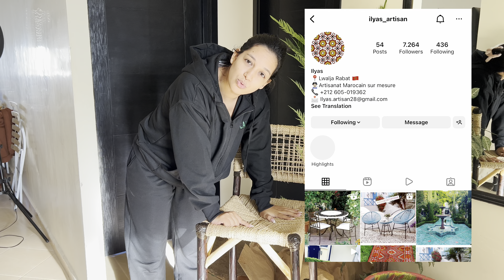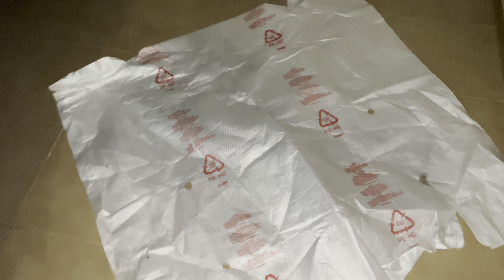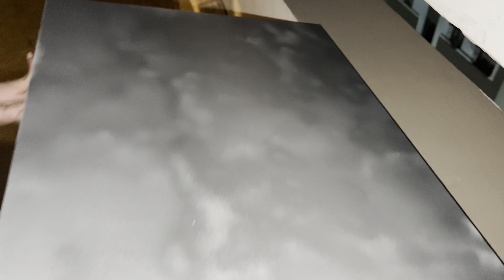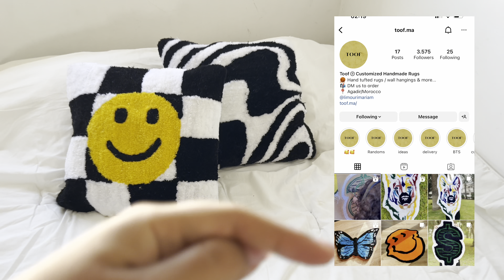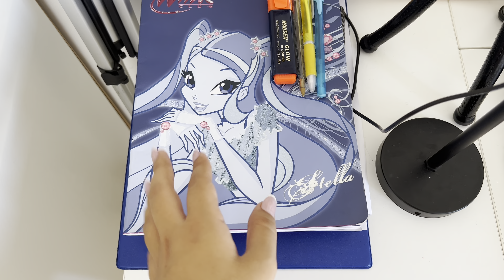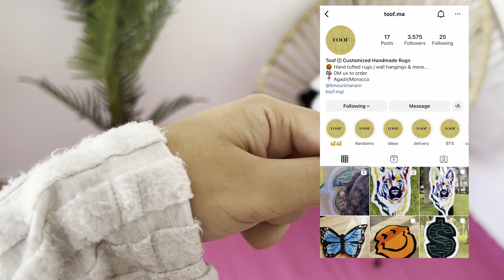Room Makeover | بدلت ديكور بيتي Pinterest inspired 💛🖤💖💙💚💜